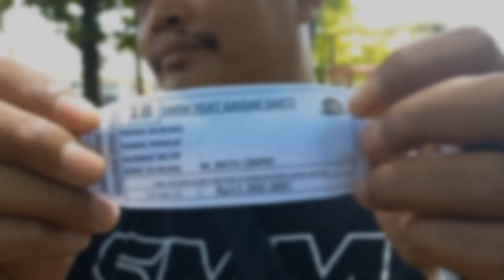MURAI BATU TIKET UTAMA 11 JUTA‼️ Mr Prano THOR Toba Team Tampil Percaya Diri Di SMM Surabaya